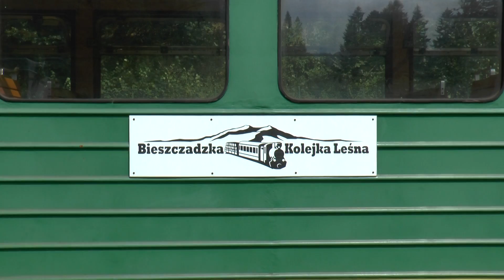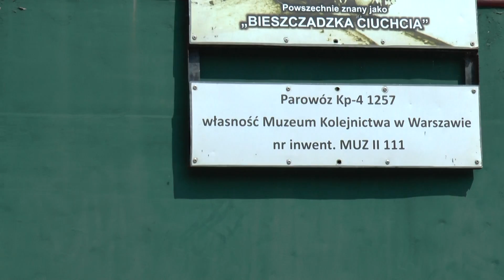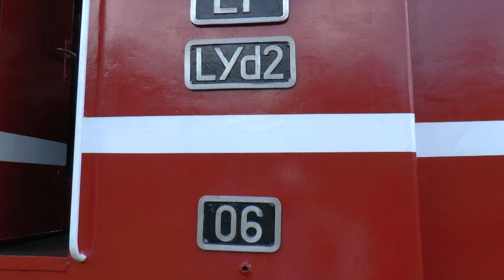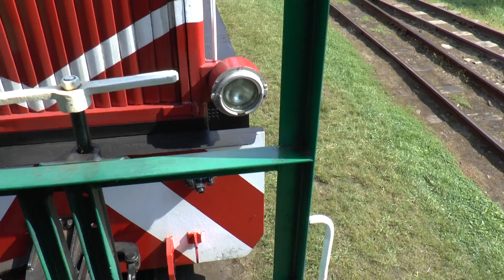Bieszczadzką Kolejką Leśną do Balnicy. Bieszczadzka Forest Railway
Bieszczadzka Forest Railway  is a 750 mm (2 ft 5 1⁄2 in) narrow gauge railway built in a sparsely populated, forest region of Bieszczady Mountains. Construction commenced at the end of 19th century and completed before the World War I. Nowadays, a part of the railway is utilized as a tourist attraction. Trains run regularly on weekends from the beginning of May till the end of September. In July and August also on weekdays.

The main station with all the rolling stock is located in Majdan near Cisna.